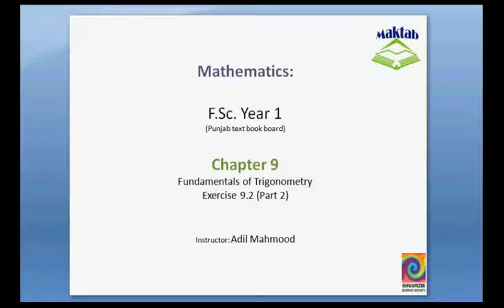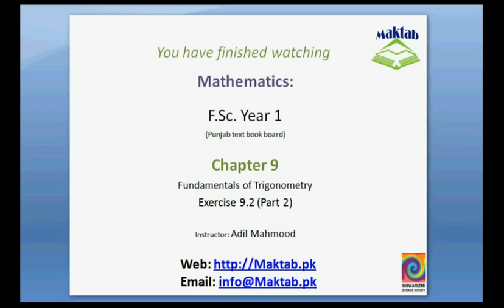FSc Math Book1, Ex 9.2, LEC 10: Q 4-5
This video lecture from Fundamentals of Trigonometry (F.Sc. first year Mathematics) covers: Question numbers 4-5 of exercise 9.2. In these questions we find the the remaing values of trigonometric functions where the value of one trigonometric function is given. Find more e-learning material and educational video lectures in Urdu at maktab.pk. These videos are free to use for promotional and commercial purpose by keeping the credits to Maktab.